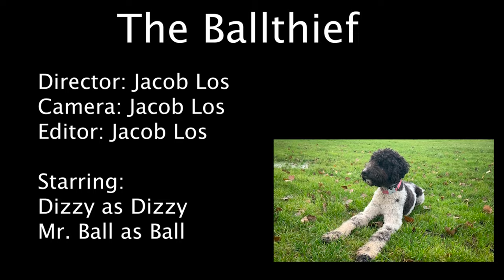The Ballthief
A short movie made by me. If you enjoyed this video, let me know down in the comments and I will make more videos like this.